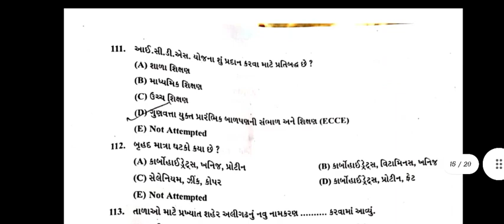GPSSB MUKHYA SEVIKA QUESTION PAPER 2022